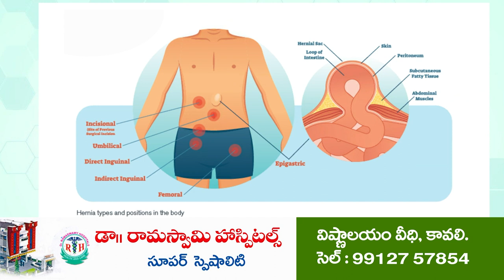బుచ్చిలో రోడ్డు ప్ర‌మాదం | Car Accident | Buchireddypalem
- కారుకి అడ్డొచ్చిన ట్రాక్ట‌ర్‌
- ఓ ప‌క్క ధ్వంస‌మైన కారు భాగం